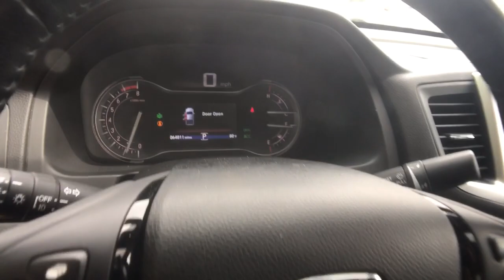2017 Honda Ridgeline Columbia, Lexington, Irmo, West Columbia, Aiken, SC 441587A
Crystal Black Pearl Used 2017 Honda Ridgeline available in Columbia, South Carolina at Honda of Columbia. Servicing the Lexington, Irmo, West Columbia, Aiken, SC area.

2017 Honda Ridgeline RTL-E Certified. Certification Program Details: Roadside Assistance Yes; Roadside Assistance for the duration of the Certified Pre-Owned Limited Warranty. Up to two complimentary oil changes within the first year of ownership.